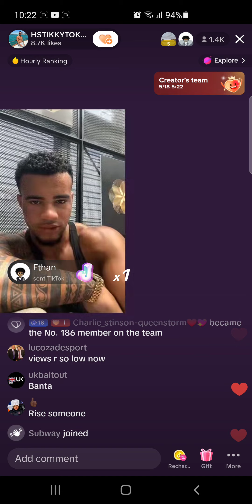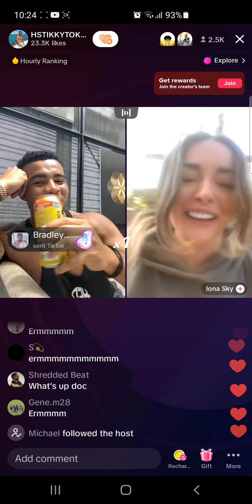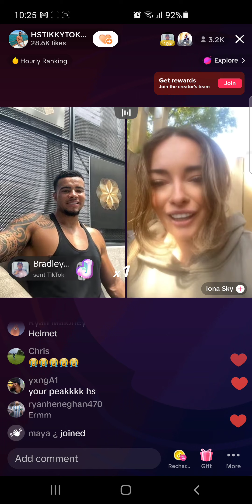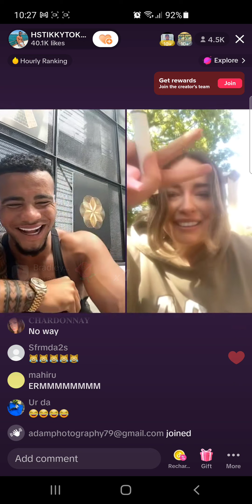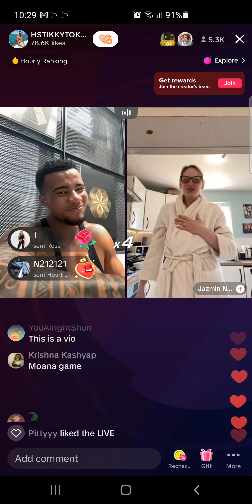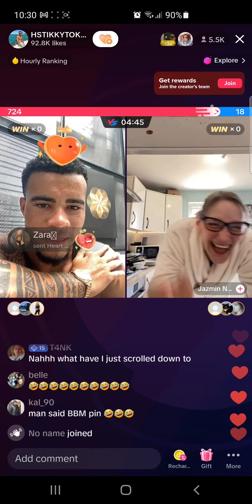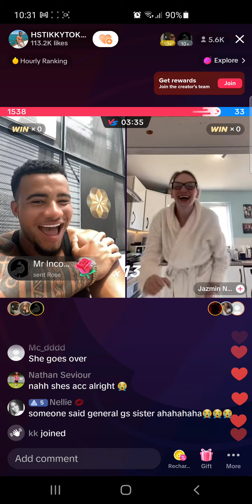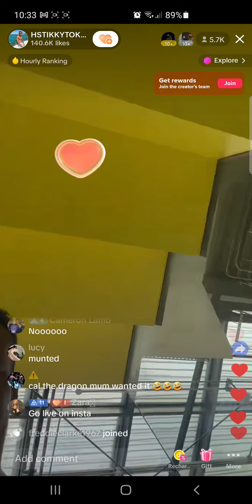HSTikkyTokky TikTok Live 20/5/23